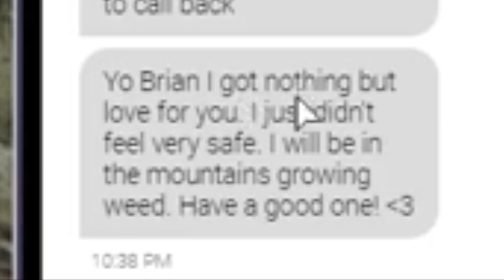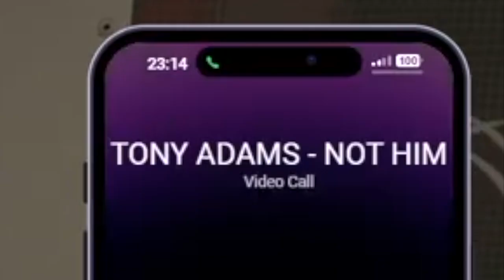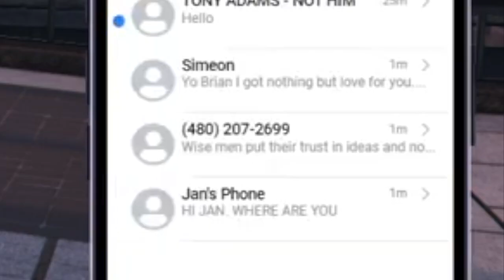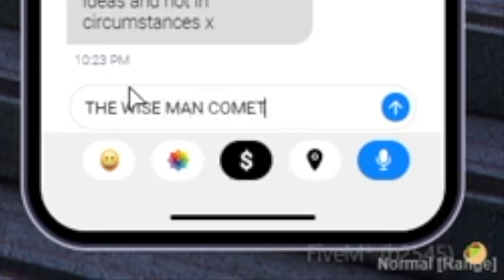Brian Gittins in LA - Episode 11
Brian finds a hide out and then returns to confront the gang